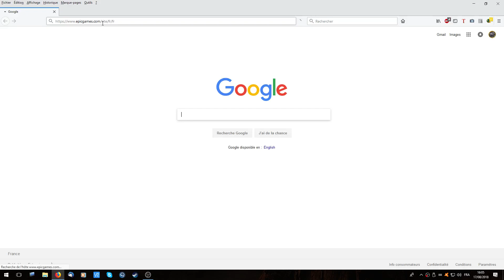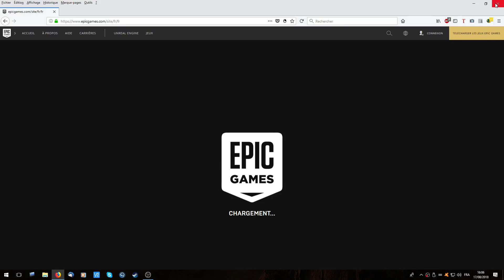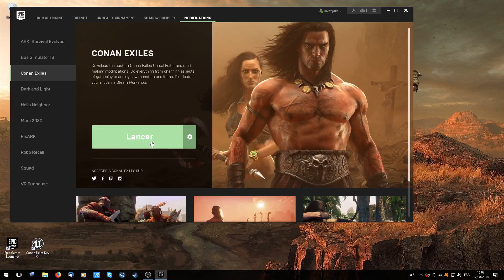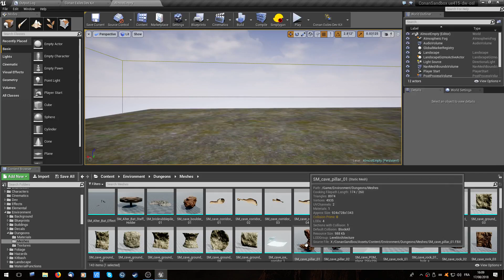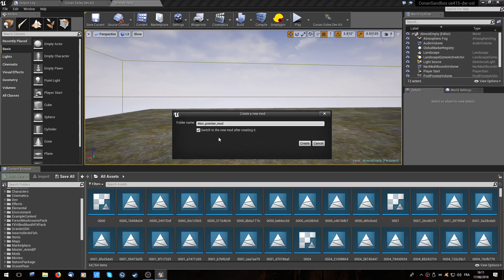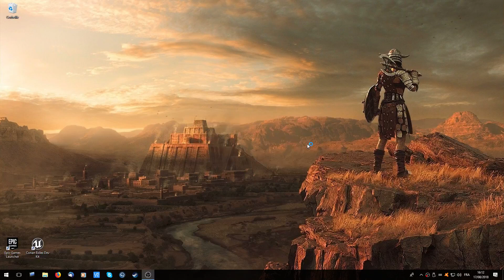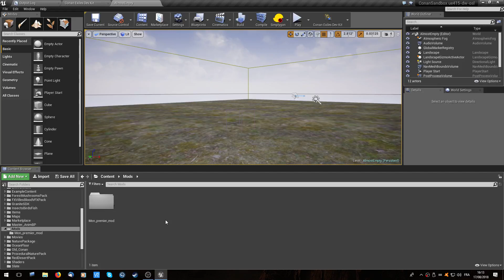[TUTO FR] Conan Modding #1 - Préparation d'un mod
Contenu de la vidéo :
• Lancement du Dev Kit pour Conan.
• Création du dossier lié à votre futur mod.